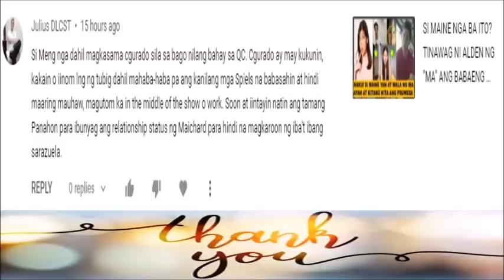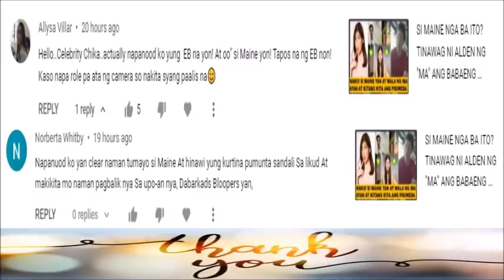OMG! KAYA PALA MAY ASONG TUMATAHOLSA VIDEO GREETINGS NI ALDEN AY ASO NILA ITO NI MAINE SA NEW HOUSE